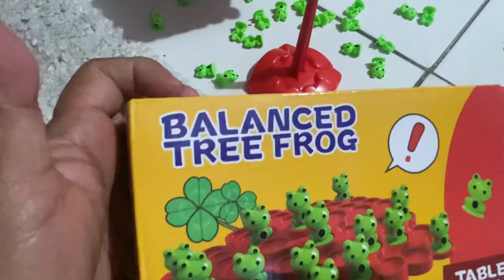FROG BALANCE TREE  LETS PLAY